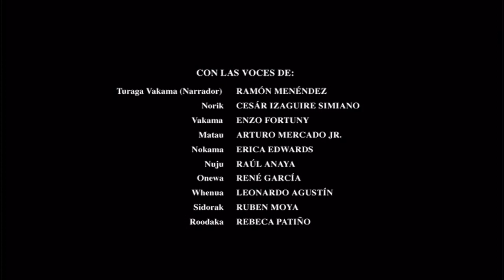Cierre DVD Bionicle 3: Red de Sombras 2005 (Argentina)